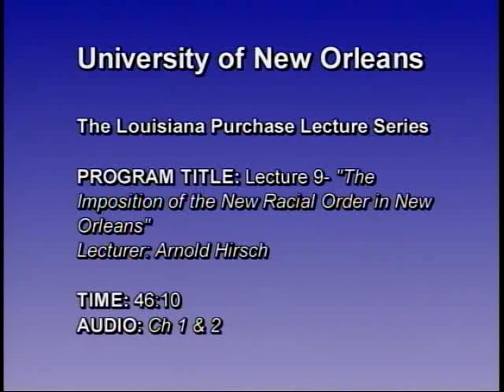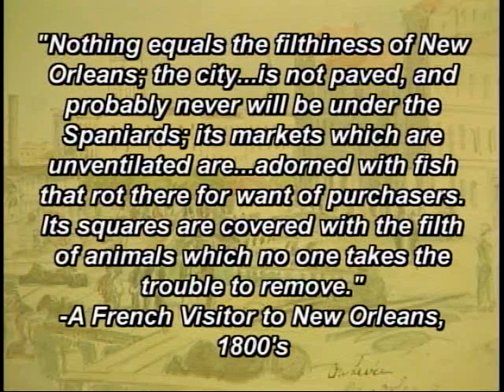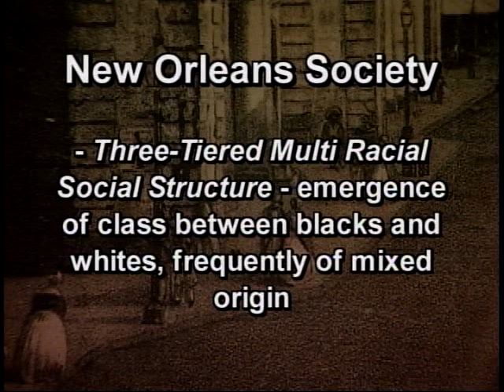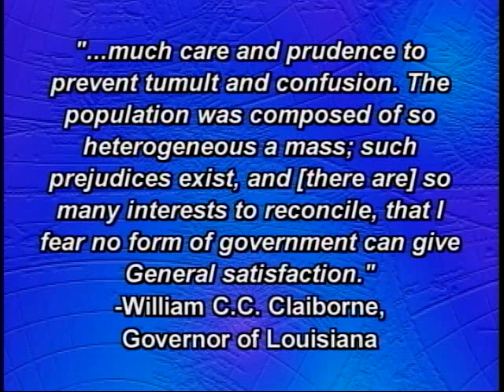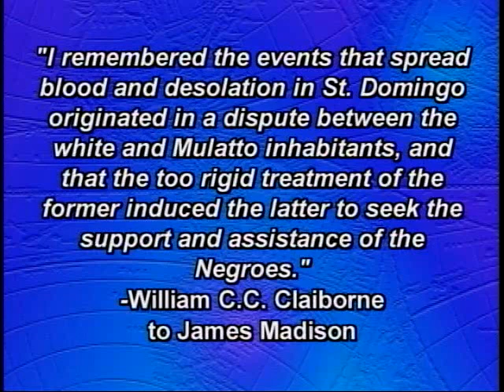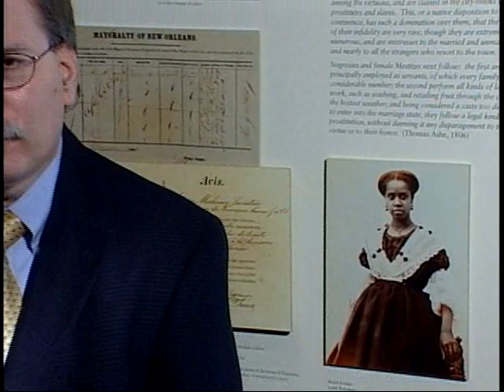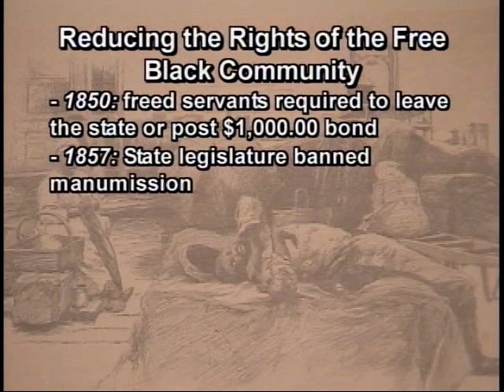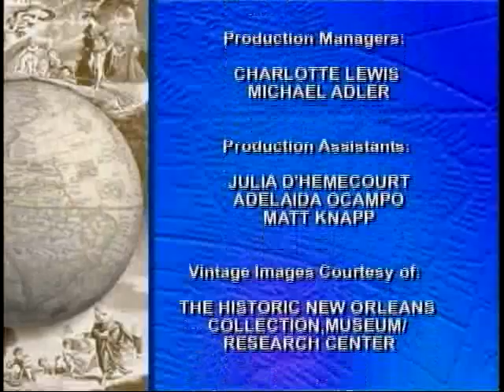“The Imposition of the New Racial Order in New Orleans” by Arnold Hirsch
The Louisiana Purchase Lecture Series, lecture nine: “The Imposition of the New Racial Order in New Orleans” by Arnold Hirsch.

Held at the University of New Orleans's Earl K. Long Library on November 5, 2002.